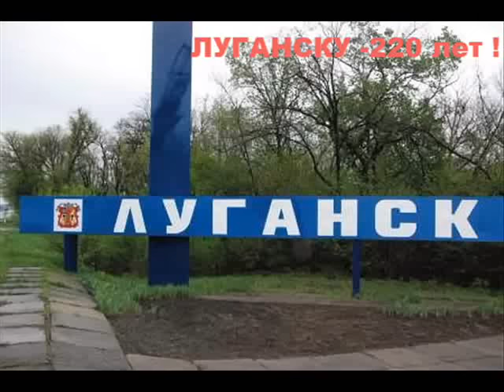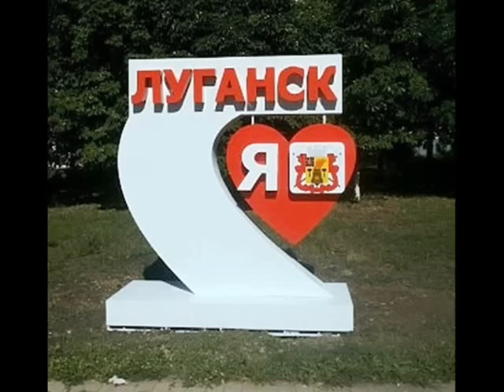Город Луганск - мой дом!